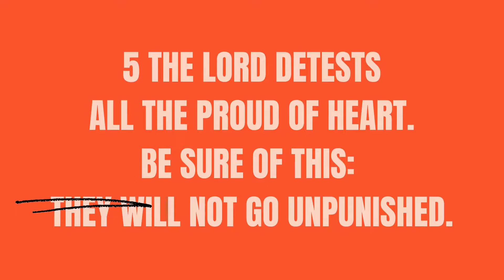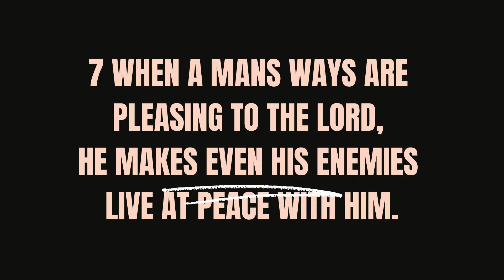Proverbs 16:1-7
Proverbs